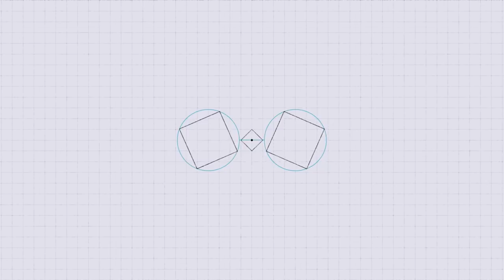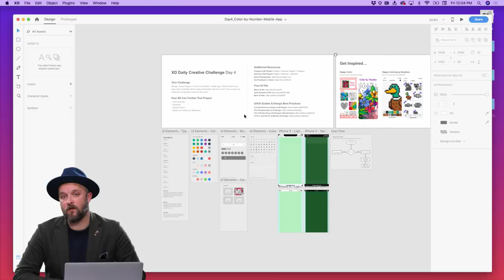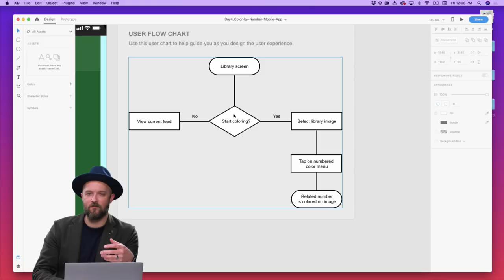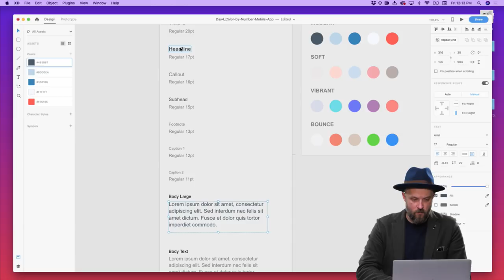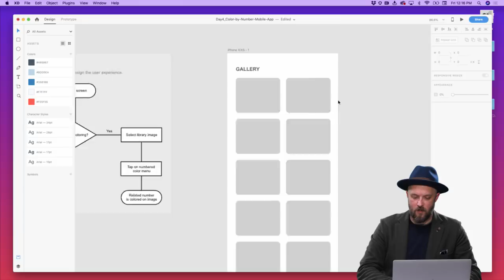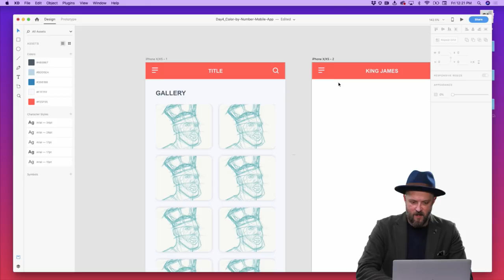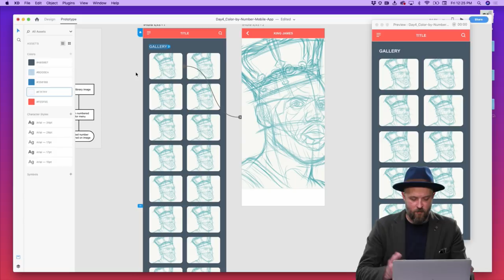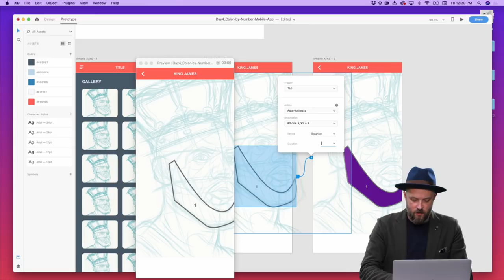Designing Adobe XD - Episode 32 - XD Daily Creative Challenge! | Adobe Creative Cloud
It's challenge time! Join Talin Wadsworth, lead designer for Adobe XD LIVE on Behance as he tackles the XD Daily Creative Challenge. Tune in, create and share!